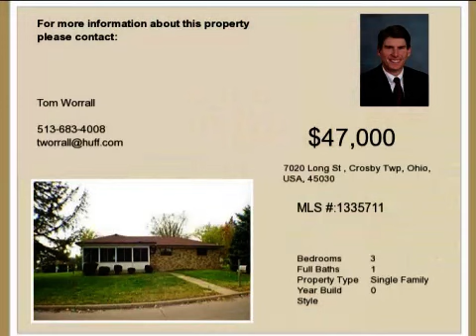Real estate for sale in Crosby Twp Ohio - MLS# 1335711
7020 Long St
Crosby Twp Ohio 45030
MLS 1335711

Three Bedroom Full Brick Ranch With A Full Basement. Nice Level Lot. This Is A Fannie Mae Home Path Property. This Property Can Be Purchased For As Little As 3% Down! This Property Is Approved For Home Path Renovation Mortgage Financing.